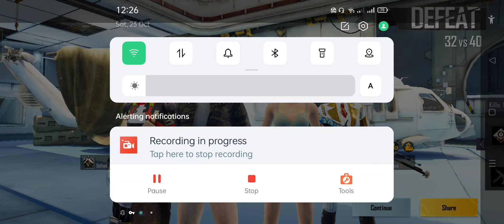Pubg game playing | Ep 627 | Asad ki Gaming